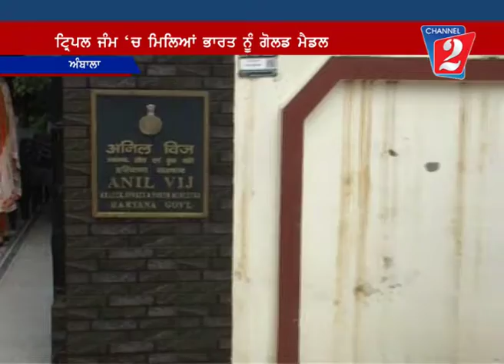Sports Minister Ambala, Channel 2